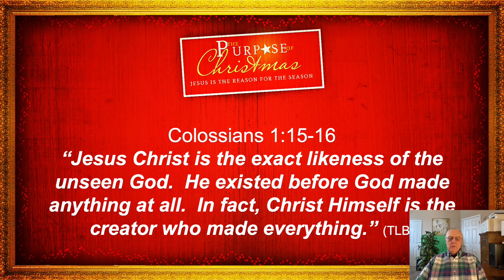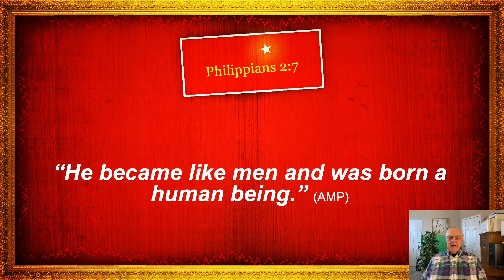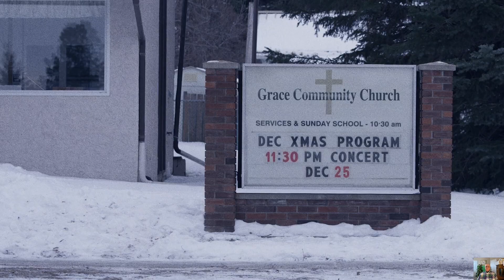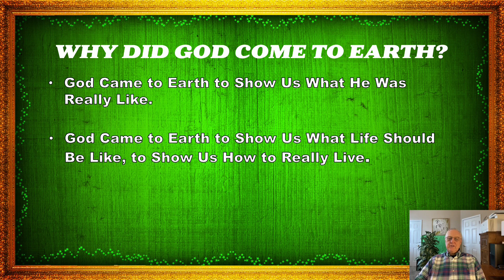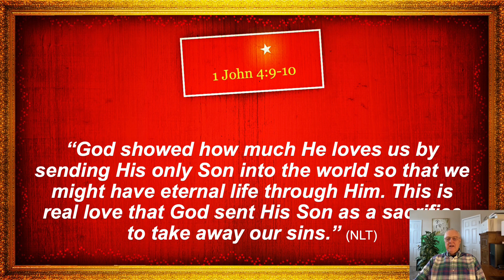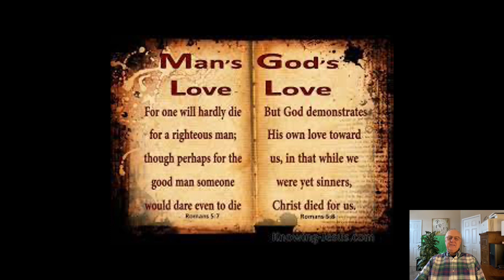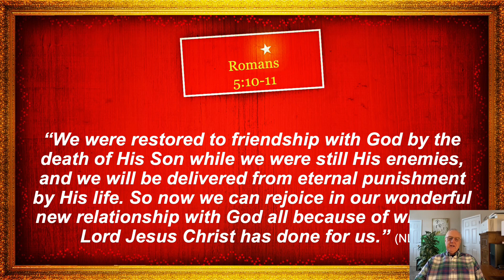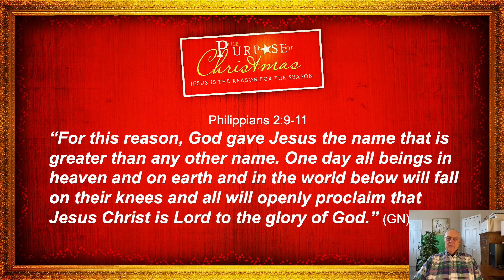THE PURPOSE OF CHRISTMAS 12 25 2022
Message by Michael Hopper
Pastor of Victory Tabernacle of Clovis, CA